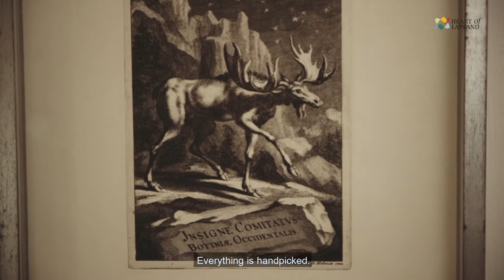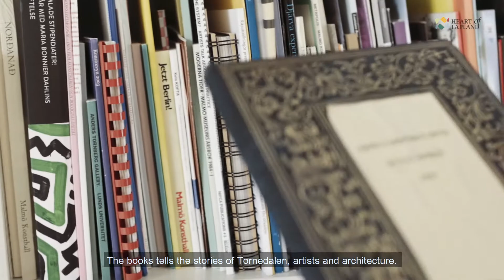Arthotel Tornedalen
With art and a genuine countryside-feel as stepping stones, Gundhild Stensmyr has created a unique, yet holistic experience that holds both good food and great activities. Here is an insight into what to expect as you enter beautiful Arthotel Tornedalen.

arthoteltornedalen.se